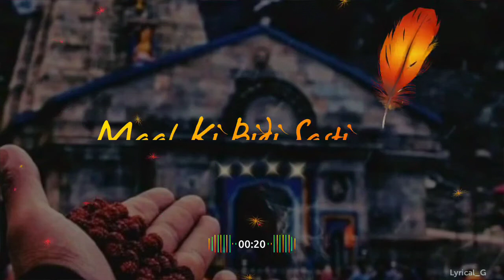AAG LAGE CHAHE BASTI MEIN - LYRICAL STATUS|| 🖤As_official